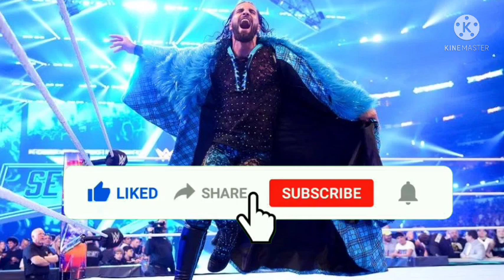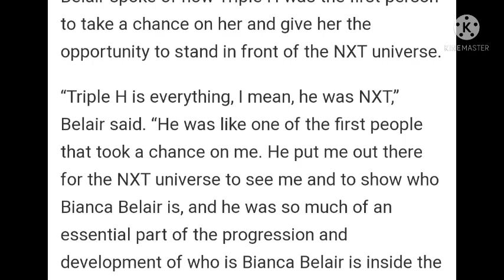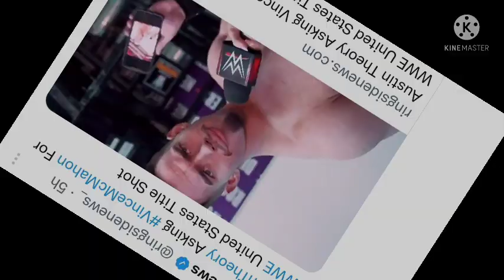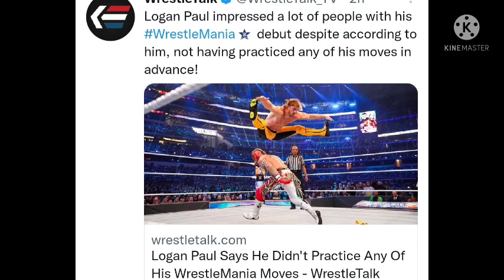ROMAN REIGNS VS SETH ROLLINS SMACKDOWN | CODY RHODES PROMO SCRIPTED ! AUSTIN THEORY US CHAMPION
1. SETH ROLLINS IS ADVERTISED FOR NEXT SMACKDOWN
2. CODY RHODES PROMO RAW WAS 100% SCRIPTED
3. AUSTIN THEORY WANTS US CHAMPIONSHIP MATCH
4. LOGAN PAUL WRESTLEMANIA 38 EXPERIENCE
5. BIANCA BELAIR SAYS ABOUT TRIPLE H

WRESTLE CHATTER
WRESTLE INDIA
WRESTLING PEDIA
WRESTLING HINDI NEWS
WRESTLEMANIA BACKLASH 2022 MATCHES